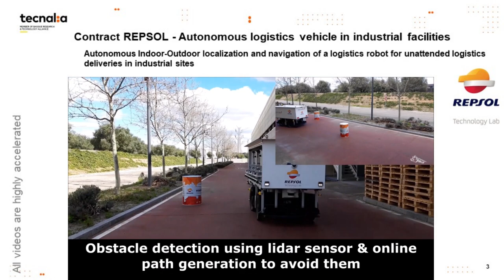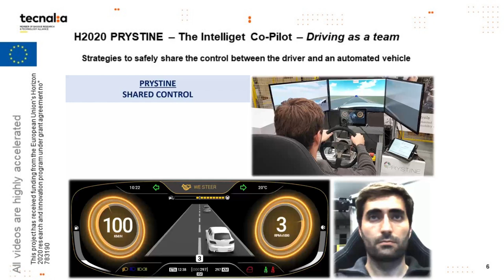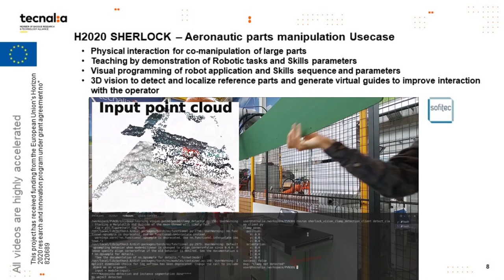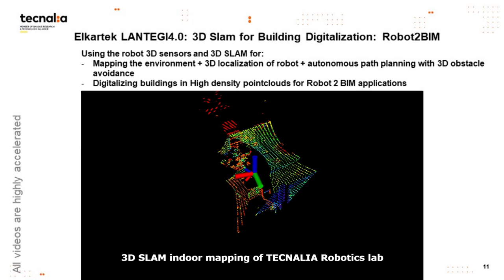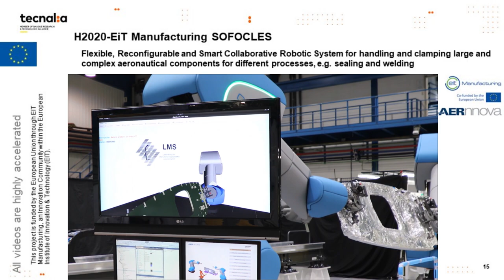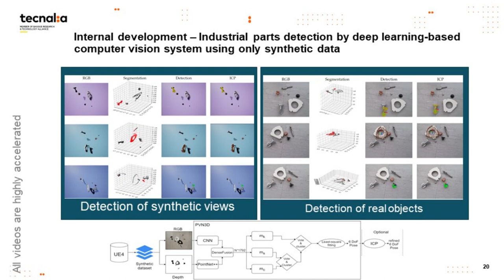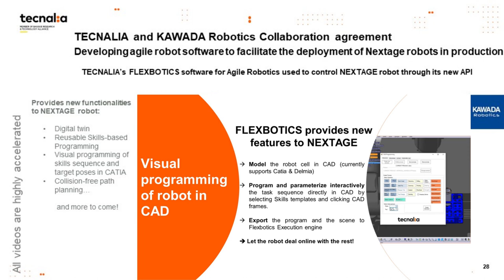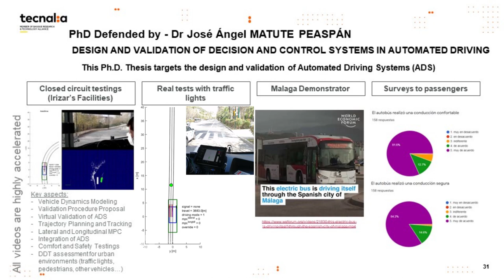TECNALIA Robotics and Automation – Success Stories of 2021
In 2021 again, TECNALIA’s research engineers in the fields of RoboticsAutomation and Mechatronics control have succeeded to complete important Milestones in many projects and start various new business partnerships.

Here is a short video to highlight some of such success stories that we are proud to share with you.